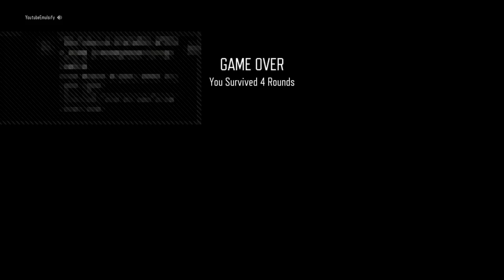Origins Full Easter Egg (classic gums only)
[ WELCOME TO THE CHANNEL OF EMULSIFY ]

RAW UNCUT LIVESTREAMS

- 100% ACTIVE YOUTUBER - STRAIGHT OUTTA QUEBEC -

Channel Art created by MStifye, go check him out!